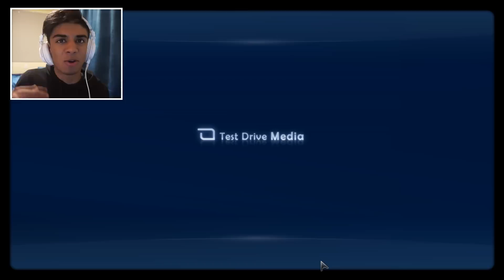I HAVE NEVER PLAYED TDU2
Equipment
Computer :
CPU: AMD FX8350 @4.0GhZ
Graphics Card: Asus GTX 960
MOBO: MSI 970
RAM: 16GB Corsair Vengence
Case: NZXT H440
Storage: 4TB HDD and 250GB SSD

Recording:
Graphics Card: Elgato Game Capture HD
Microphone: RODE NT-USB
Webcam: Microsoft Livecam 3000
DSLR: Sony A5000

Other Stuff:
Headphones: Audio Technica M50X
Consoles: Xbox One, PS4, PS3 and X360
PSN: StraightUpHippo
XBL: StraightUpHipp0
Steam/Origin: StraightUpHippo

Gravez - All Yours VIP (ft. OZZIE & Brasstracks) Gravez - Twitter - Insta - Facebook - Google+